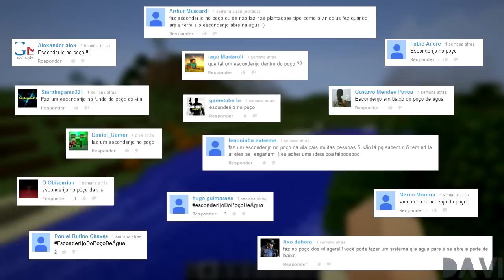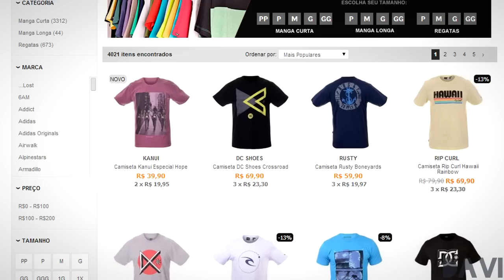Poço dos Desejos (Esconderijo) - Redstone Tutorial 52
Musica da Intro: Krewella Come And Get It (Razihel Remix)
Musica do Vídeo: Around my World